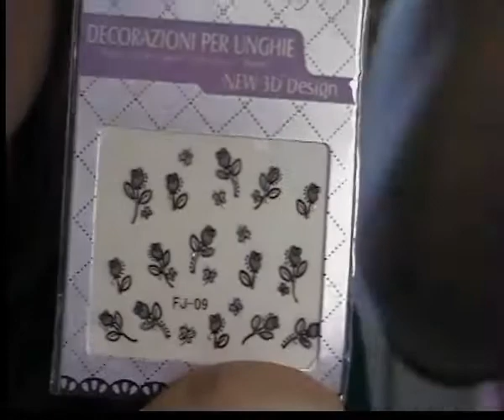video giveaway #1 APERTO - 30/08/2014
Ciao a tutte ragazzeeeeeeeeeee!

Abbiamo aperto da poco il nostro Blog e la nostra pagina Instagram e siete davvero in tantissime a seguirci :) :) :) quindi, per ringraziarvi, abbiamo deciso di organizzare il primo di una lunga serie di GIVEAWAY!!! :)

1. è OBBLIGATORIO ISCRIVERSI ALLA NEWSLETTER DEL NOSTRO SITO , poiché l'estrazione avverrà li;
2.Potete lasciare tutti i COMMENTI che volete sotto qualunque articolo presente nel nostro sito (vi consigliamo di scrivere più di un commento per accrescere la possibilità di essere sorteggiate);
3.LA VINCITRICE sarà UNA!;
4.Dovete Condividere l'articolo sui vostri social;
5.Dovete Essere residenti in Italia.
6. NON verranno presi in considerazione i commenti del tipo "partecipo, bello, ok...ecc" ma saranno accettati commenti contenenti frasi di senso compiuto;
7. l'estrazione avverrà il giorno 14/09/2014

 Tutti i prodotti contenuti nel GIVEAWEY sono stati acquistati da noi, non siamo pagate da queste compagnie cosmetiche  ne siamo in alcun modo associate a loro.

I dati comunicati dai vincitori saranno riservati e trattati secondo le leggi vigenti in materia di privacy ed una volta

effettuate le spedizioni saranno distrutti e non potranno essere utilizzati per fini\scopi.

Detto questo. IN BOCCA AL LUPO RAGAZZEEEEEEEEEEEE!